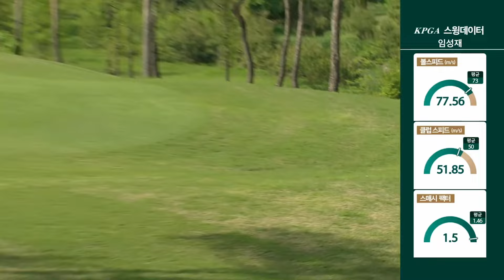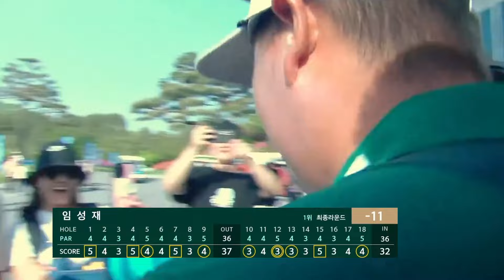2024 우리금융 챔피언십 FR 임성재 2년 연속 우승! 18번홀 풀버전, 우승 세리머니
2024 우리금융 챔피언십

FR 임성재 2년 연속 우승!
18번홀 풀버전, 우승 세리머니